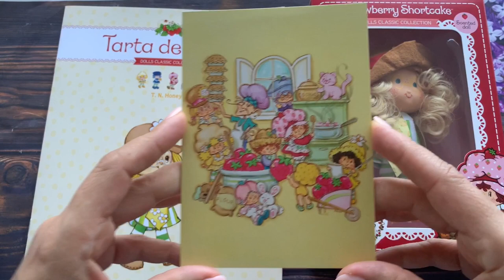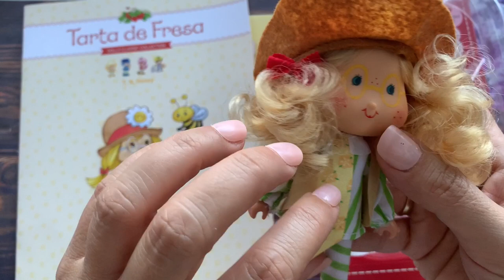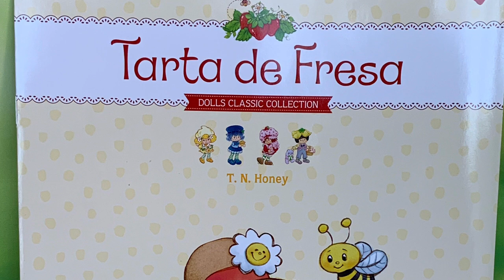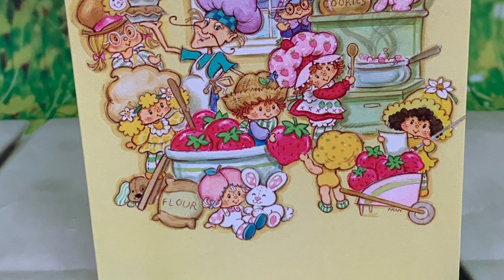25 T N Honey Tarta de Fresa Strawberry Shortcake Rosita Fresita Altaya Planeta deagostini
Playlist de todos los videos de esta colección publicados hasta la fecha. Espero que la disfruteís mucho.
Lista de personajes de la colección Tarta de Fresa

    Tarta de Fresa/Rosita Fresita con el gato Cremita/Flanesito y el perro Roddy/Caramelo (Strawberry Shortcake and Custard and Pupcake)
    Tony Mermelada/Juanito Frutín y su rana Saltarín (Huckleberry Pie and Shoofly)
    Compotita/Lupita Manzanita y su pato (Apple Dumpling and Apple Duckling)
    Tarta de Arándanos/Anita Morita y su mofeta Tartaleta/Panquesito (Blueberry Muffin and Souffle skunk)
    Mili Limón/Lucy Limoncito y su ratón Quesito/Azuquitar (Lemon Meringue and Cheesecake)
    Lily Frambuesa/Martita Frambuesita y su mono Maní (Raspberry Tart and Rhubarb monkey)
    Sorbete de Lima/Andrea Limita con su loro Pistacho (Lime Chiffon and Parfait Parrot)
    Dulce Angelito /Angelita Pastelito y su oveja Vainilla Delicia/Vainillita (Angel Cake and Vanilla Icing)
    Flori Naranja/Adelita Naranjita y su mariposa Mermelada (Orange Blossom and Marmalade the butterfly)
    Sorbete de Albaricoque/Susy Chabacanito con su conejo Dulce(Apricot and Hopsalot the bunny)
    Burbuja de menta/Mari Mentita y su camaleón Cereza(Mint Tulip and Cola Chameleon)
    Crepe Suzette/Queta Crepas con su caniche Eclair/Bombón, amiga internacional de Francia (Crepes Suzette and Eclair Poodle)
    Carla Café/Carla Cafecito con su burrito Chocolate, amiga internacional de México (Café Olé and Burrito)
    Té de Almendra/Pepita Almendrita y su panda Marza, amiga internacional de China (Almond Tea and Marza panda)
    Lem y Ada/Lima y Limón y su perro Pastel, gemelos internacionales de Picadilly Circus, Londres (Lem and Ada and Sugarwoofer dog)
    Ciruelita/Lety Ciruelita con su búho Morín (Plum Pudding and Elderberry Owl)
    Flor de Melocotón/Paty Duraznito y su oveja Campana Melodiosa (Peach Blush and Melonie Belle the lamb)
    Arturo Púrpura Agridulce/Pastelero Bigotón y su cuervo Malandrin, villano (The Peculiar Purple Pieman of Porcupine Peak with Captain Cackle the Berry bird)
    Uva Agria/Uvita Agrita con su víbora amargosa, villana (Sour Grapes with snake Dregs)
    Bebé sin nombre (Baby Needs a Name)
    Dinosaurio pies grandes, mascotita de Bebé Sin Nombre (Figboot)
    Batido de Plátano/Banana Batida con su mono Plátano/Bananita (Banana Twirl and Bongo Banana Monkey)
    Fresi Princesa (Berry Princess)
    Té con miel/Sandy Miel (Tea N. Honey), sólo personaje, no se hizo muñeca.
    Cereales con pasas/Laurita Pasita y su lombriz Agridulce (Raisin Cane and Durt) sobrina de Uva Agria, solo aparece en los comics, no se hizo muñeca.
    Locutor (Coconut), sólo personaje, no se hizo muñeca.
    Topo Guacamole, sólo personaje, no se hizo muñeca.
    Mariquita (Lucky Bug), sólo personaje, no se hizo muñeca.
    Señor Sol, narrador (Mister Sun), sólo personaje, no se hizo muñeca.